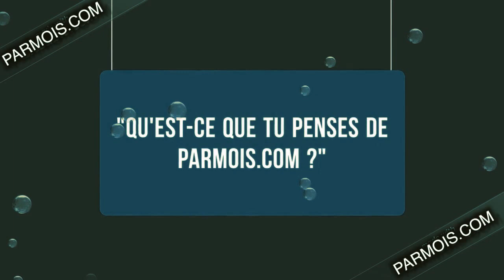OLIVIER ROLAND : à faire avant de mourir, lui demander son avis sur le Club Affiliation Facile !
OLIVIER ROLAND et le Club Affiliation Facile

Son avis sur le Club Affiliation Facile